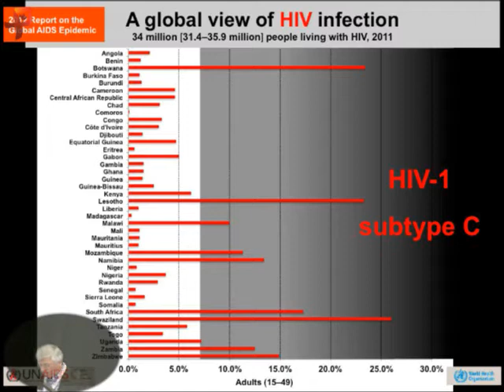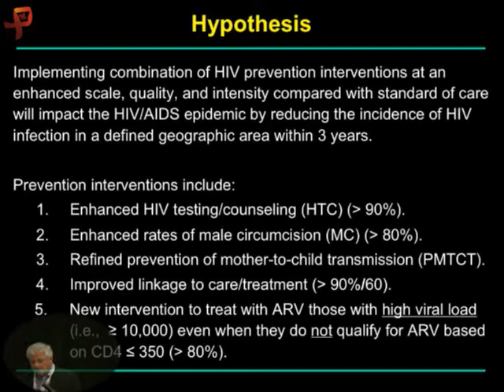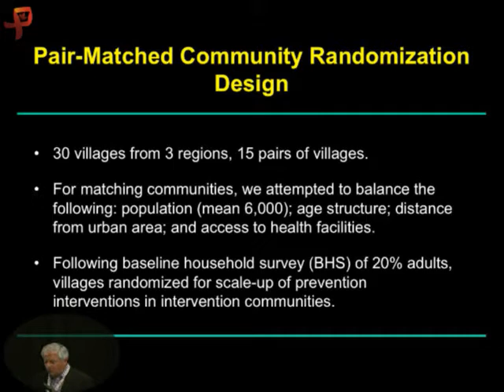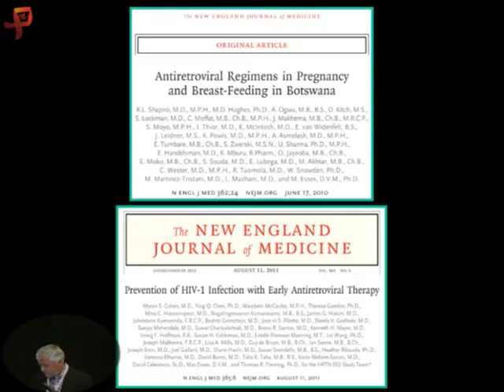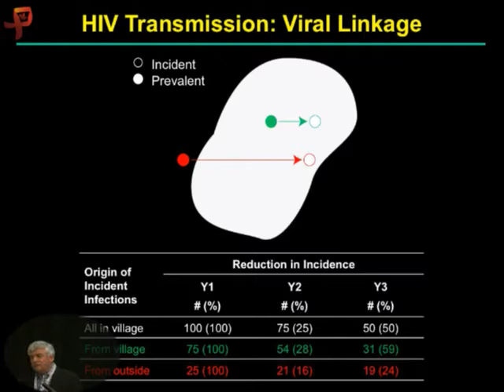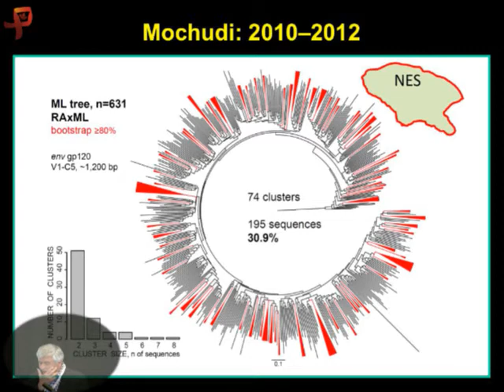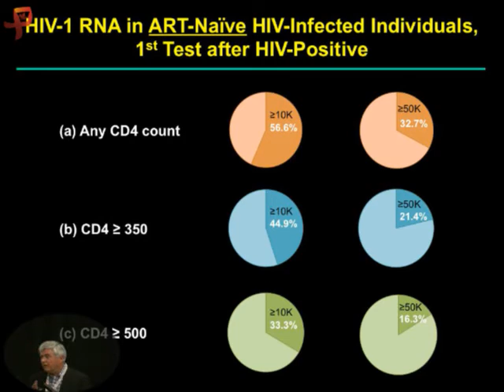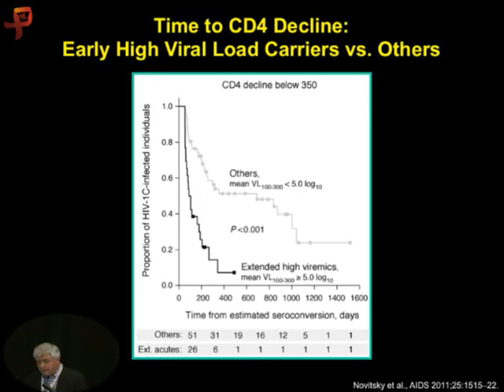Max Essex from Harvard School of Public Health speaks on the Botswana Trial study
The 2013 Treatment as Prevention Workshop

April 22-25, 2013 | Vancouver, Canada

The objective of the 2013 Treatment as Prevention Workshop is to bring academic, policy, industry, and community representatives together to review new data and to identify priority areas for research and action related to the impact of combination antiretroviral therapy (ART) use among HIV infected individuals on the transmission of HIV infection.